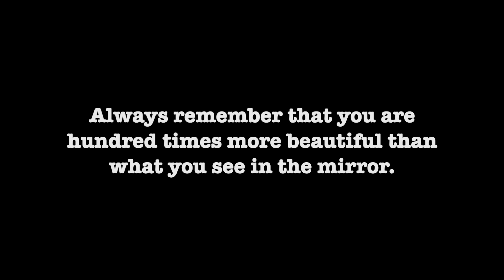Being a bit too fat, a bit too thin | Story time, big sister advice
I wanted to share my story, what body image meant to me, how i dealt with it, all the confusions and dilemmas. Consider me your big sister and just hear me out. I hope this video helps you in some way. Take care of your yourself love.